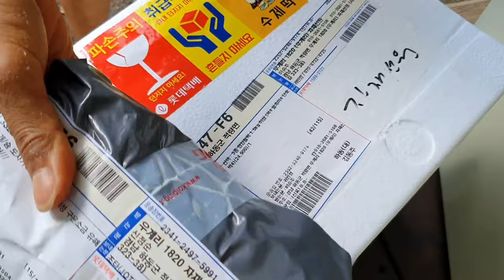10호 태풍 하이선이 지나간 자리~얼굴 은행독도 털고 일어나게 하는 분주했던 하루